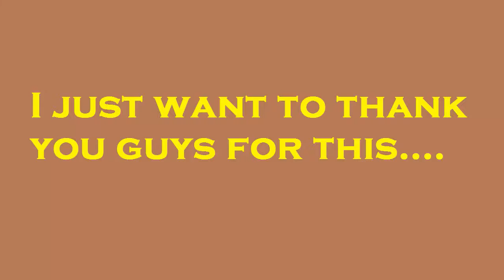CS2D - #1 That Stupid Grenade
Hello again, my name is Lazania and What a delicious day!
Today's video, we will be playing "CS2D''
CS2D, is a 2D top-down shooter developed by Unreal Software. It's a remake of Counter-Strike and it's a one man project made by Peter Schauß better known by his Internet nickname DC (DarkCorner). Unreal Software, the developer of popular games Stranded and Stranded II, began developing CS2D in 2002. It started working on early 2004 with the Alpha version but became more popular in 2004's Christmas Eve when Beta 0.1.0.4 was released. People from all over the globe started playing and it became a very popular top-down shooter game. In August 2008, CS2D Max was released bringing a lot more features and has grown till what it is today: a rather small gaming community with around 1400 players worldwide. It can be pretty addicting when you play it for long. The initial idea of CS2D was to create a game which is pretty much like the original Counter-Strike game by Valve Software but which is 2D in a top-down perspective. This goal has been reached by implementing all original Counter-Strike weapons with their original sounds, by adding the well known hostage rescue (CS) and bomb defuse (DE) scenarios (+the VIP (AS) mode which has been removed from the original Counter-Strike already) and finally by creating 2D versions of the most popular Counter-Strike maps. It has since served time on both the German and Polish international professional gaming league ESL.